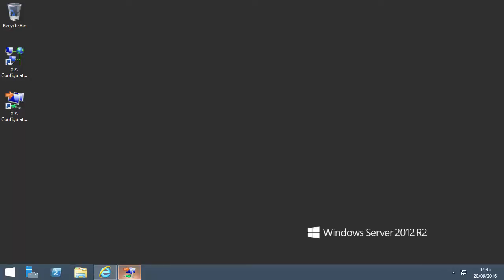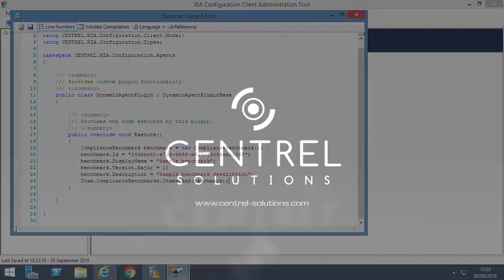Check Server Compliance against Security Benchmark Standards & Best Practices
Use the Windows compliance benchmark included with XIA Configuration to determine if an environment adheres to predefined security standards and best practices